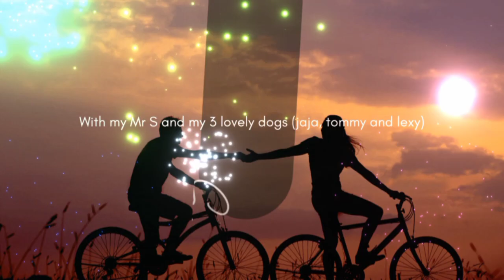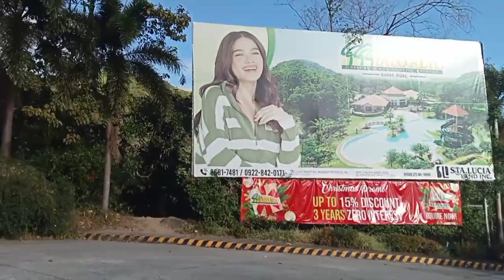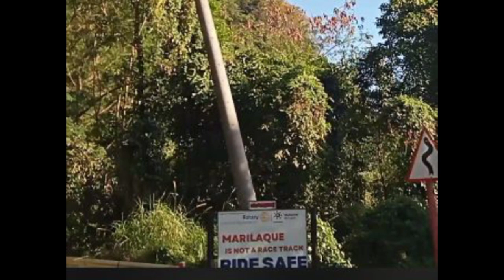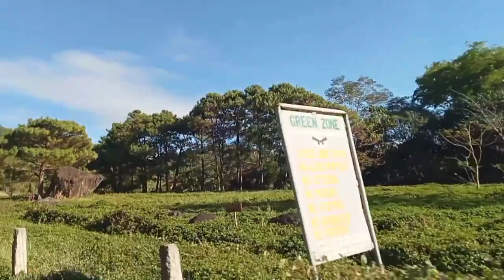Big C na daan sobrang delikado/ Marilaque 110km/Sierra Madre 2500ft 770 m/Best Scenic highway...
Its a couple vlog...Our video contains our daily bonding with our family, friends, and furbabies coz we dont know what happen next...